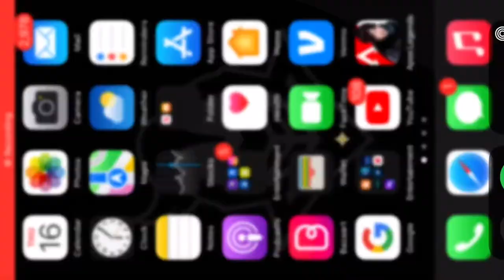Ice hockey league franchise mode (2&3/20) regular season year 1